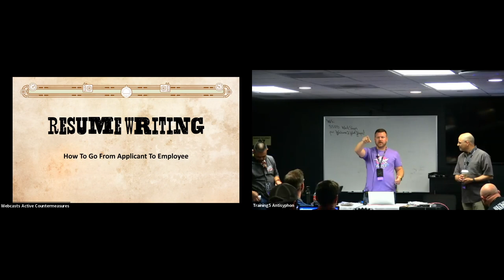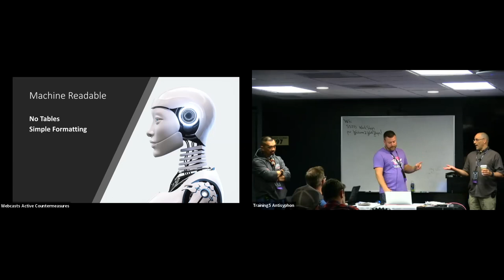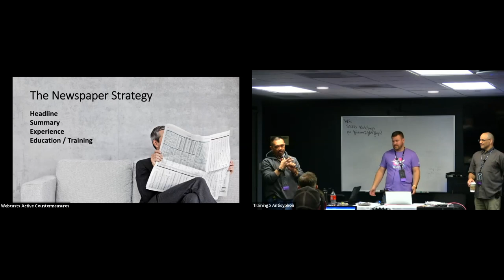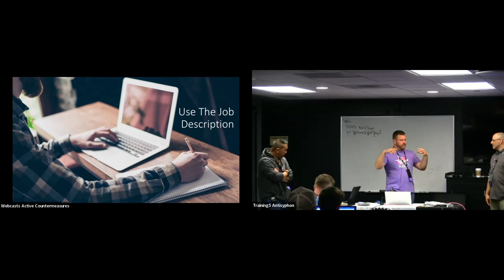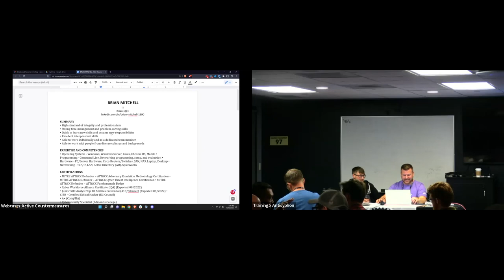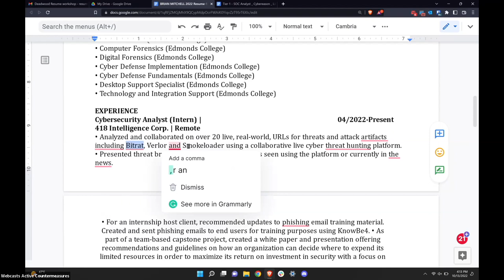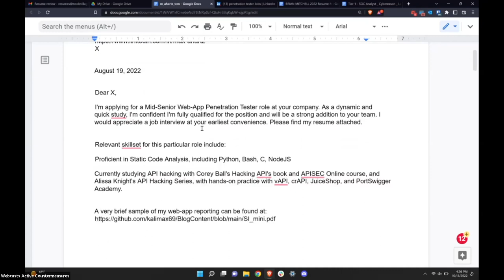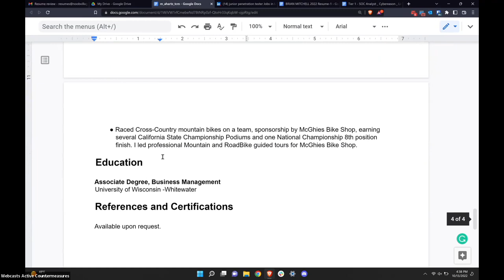Resume Writing Workshop | Kip Boyle, Frank Victory, & Joshua Mason | WWHF Deadwood 2022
Join industry leaders Kip Boyle, Frank Victory, Neal Bridges, and Joshua Mason for a career-building workshop to kickstart or get your cybersecurity career to the next level. The workshop will be broken up into two sessions on separate days. On the first day, we will cover resume writing with tips and insights and review resumes for in-person attendees. On the second day, we will discuss interviews and give techniques for preparation and delivery. We will follow that up by putting an attendee or two in the hot seat and coaching them through what to expect and how to make the most impact.